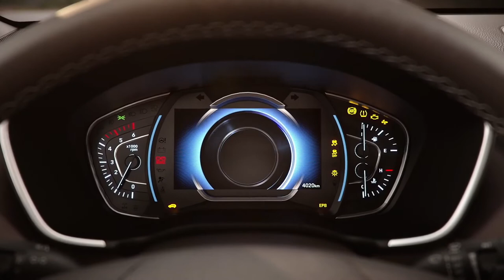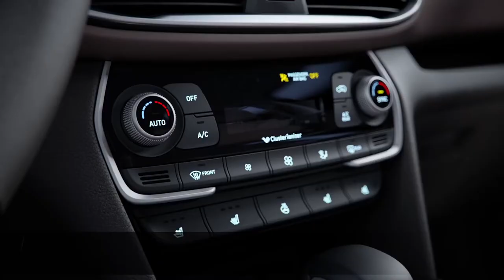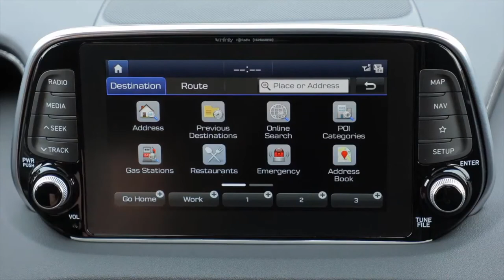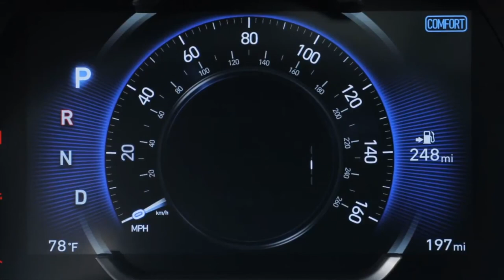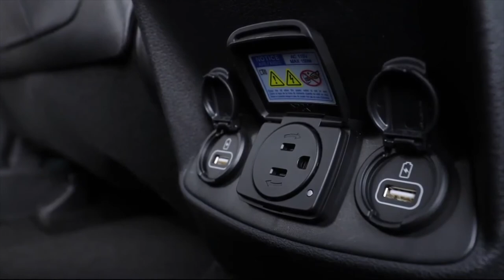New Hyundai Santa fe sport | 2019 | Redesign | interior | price | canada | usa| Cargurus car videos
2019 Hyundai Santa Fe goes edgy, gets a diesel
This popular SUV gains a dramatic new look and a brace of serious new tech -- plus a surprise powertrain option.
Like most new-car dealers, Hyundai franchisees have been clamoring for more crossover SUVs. Seemingly no matter the size, price or class, American customers can't get enough soft-roading in their lives. The problem has been more acute with Hyundai than with most brands, however, which is why its dealers are surely salivating over this all-new 2019 Santa Fe.

Now entering its fourth generation, the Santa Fe has been the company's best-selling SUV in the US, and you needn't look past this new model's bold front end and its glowering LED headlamps to realize that it carries significantly more attitude and ambition than before.
The new Santa Fe also carries a lot more tech, particularly on the cabin and safety side. Base models are equipped with a seven-inch touchscreen with Apple CarPlay and Android Auto, but upper trim levels include a larger eight-inch screen with Hyundai's latest AVN 5.0 navigation system, and a 630-watt, 12-speaker surround-sound Infinity audio system is available. Upper-trim models also receive a seven-inch reconfigurable gauge cluster screen, too.

Other tech niceties in the more premium-looking cabin include Qi wireless charging and an available 8.5-inch full-color head-up display. We've seen the latter in other Hyundai models before, and it's a good one — it even integrates blind-spot notifications. Naturally, Blue Link telematics, which incorporates expected attributes like remote start, stolen vehicle recovery and Car Finder, is also included, as are uncommon features including smartwatch and Amazon Alexa integration.

Before getting into the Santa Fe's new drivetrain and safety details — of which there are many — there are a few ground rules: Those familiar with the outgoing generation may recall that the Santa Fe lineup had two distinct models: the two-row Santa Fe Sport and the Santa Fe, a longer-wheelbase three-row model. That nomenclature may have been a bit confusing, so henceforth, this new two-row SUV will simply be known as Santa Fe, and the current three-row, seven-passenger model you already know will soldier on into 2019 model year wearing a new name, Santa Fe XL.

The new 2019 Santa Fe seen here is bigger than before, stretching 187.8 inches long — 2.8 inches longer than the outgoing Sport, but still a full 5.3 inches shorter than the carryover XL. That means you'll find fractionally more space inside in most dimensions, both for humans and for cargo. (And if you still need more space and don't care for the XL, help is on the way. As part of its Santa Fe announcement, Hyundai has confirmed a new, larger eight-passenger SUV with an entirely different name is in development).
The 2019 Santa Fe has a pretty typical powertrain story, with one big twist: There's a diesel option. Regardless of which engine you choose and whether you go front- or all-wheel drive, a new eight-speed automatic transmission is mandatory.

Most shoppers will doubtlessly either select the base 185-horsepower, 2.4-liter gas four-cylinder (torque has not been revealed, but the engine delivered 178 pound-feet in 2018 guise) or the punchier 2.0-liter gas turbo with an estimated 232 hp. Interestingly, that's 8 hp fewer than the outgoing model, suggesting a retuning (perhaps for more torque). A hybrid model is in development, but its North American availability is unclear, and it's likely at least two-to-three years away.

Either way, if torque is your bag, you may want to consider the 2.2-liter CRDi turbodiesel, which arrives in early calendar 2019 and is pegged to deliver "around 200 horsepower at 3,000 rpm" and an estimated 320 pound-feet at 1,750 rpm. There's a catch, though: The diesel brings with it a mandatory three-row configuration. In fact, it's the only engine you can get with a three-row Santa Fe going forward.

Yes, that's right, you can now get a third row in this new Santa Fe, as well as in the carryover Santa Fe XL. That may sound a little confusing, but Hyundai explains it thusly: "The diesel version of the 2019 Santa Fe will also get an occasional-use third-row seat with one-touch folding second-row seats for easy entry into the third-row by children." Think of the Santa Fe's available "way-back seats" as just-in-case perches for the wee ones, not unlike the tight third row offered in the Nissan Rogue and Mitsubishi Outlander.

Regardless of powertrain, Hyundai has yet to reveal any mileage estimates for its 2019 Santa Fe, saying only that the aforementioned new gearbox is good for an increase in fuel efficiency by "more than three percent."
CarGurus